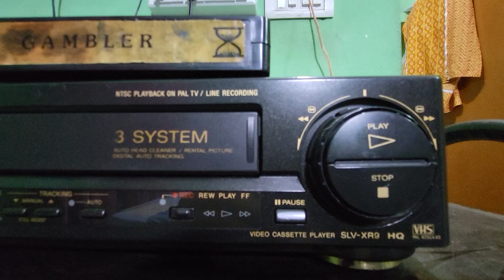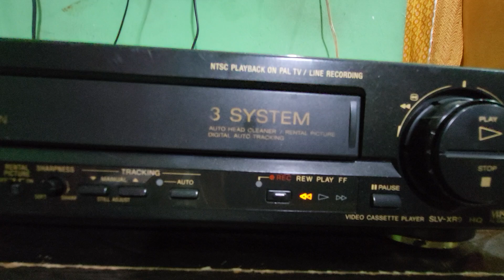## INDER KUMAR VCR JAMMU ## SONY VCR SLV- XR9 GOOD CONDITION JAMMU FOR SALE MOB.NO.8082850764